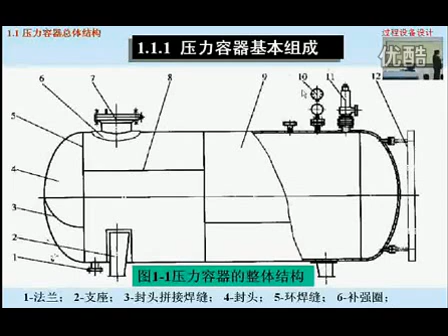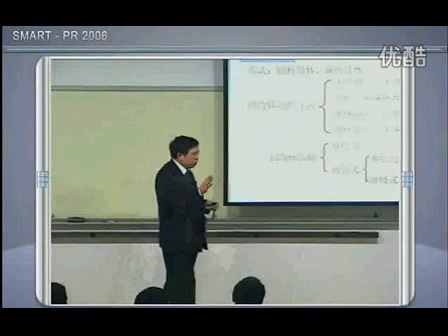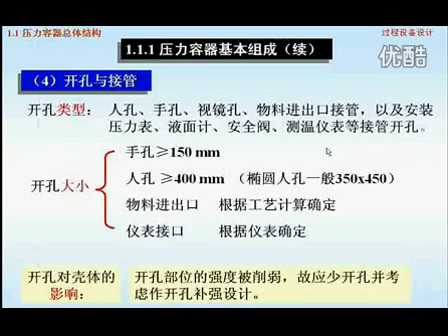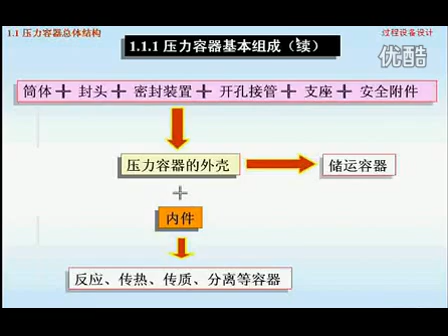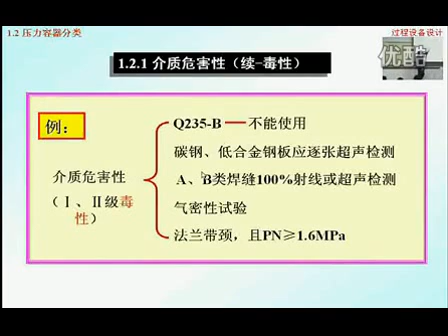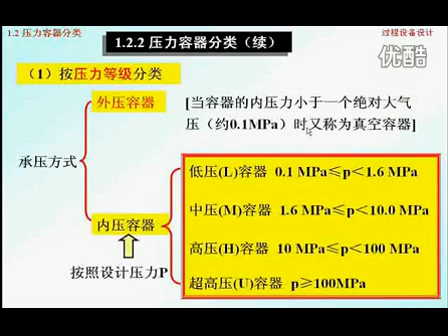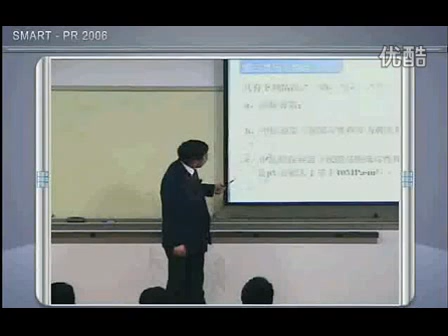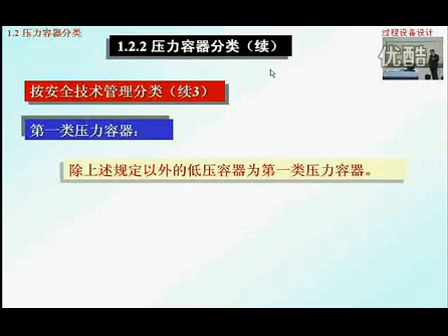压力容器教学视频 第1章 压力容器导言1